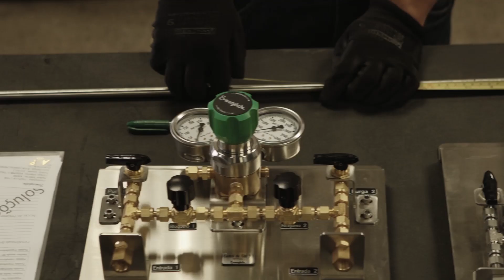Gerhard Schiroky on Customer Collaboration | Leading Voices | Swagelok [2020]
Swagelok Principal Scientist Gerhard Schiroky discusses Swagelok’s knowledge of markets, customers, and applications. He also explains how proactive collaboration with customers has enabled an expansion of Swagelok’s alloy portfolio to ensure materials science compatibility with any fluid system application.